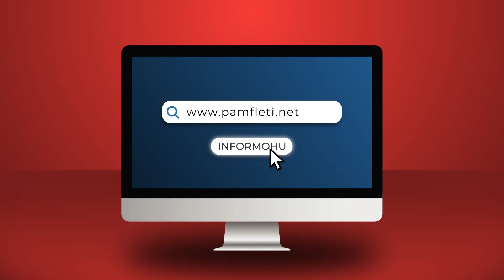Klasa politike që prodhoi 22 Marsi 1992!